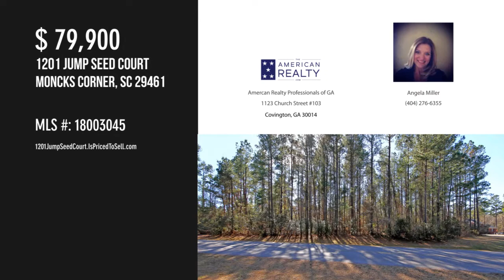1201 Jump Seed Court, Moncks Corner, SC 29461 - Angela Miller - MLS 18003045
1201 Jump Seed Court
Moncks Corner, SC 29461
MLS 18003045

*** WE HAVE SEPTIC PERMIT IN HAND . If you're looking for a place to custom build the home of your dreams & you haven't been to Wassamassaw Plantation, you MUST check it out!! This exclusive, gated community boasts privacy, nature beauty, & wonderful amenities. Enjoy peaceful walks along the hiking trails, cool off on hot days in the sparkling pool that overlooks the pond & has picnic pavilions with fireplaces, or bring the kids to the playground. A pier & three fish stocked ponds offer great outdoor sporting right in your own backyard. This 1.24 acre corner lot has had soil boring tests to ensure foundation performance; has septic permit in hand, and boasts mature pines & hardwoods as a great back drop for your new home. While this neighborhood is extremely secluded, it's less than 10 miles to I-26, giving you easy access to all that the Lowcountry has to offer.

Contact Agent:
Angela Miller
Amercan Realty Professionals of GA